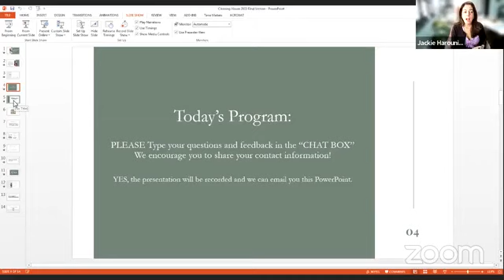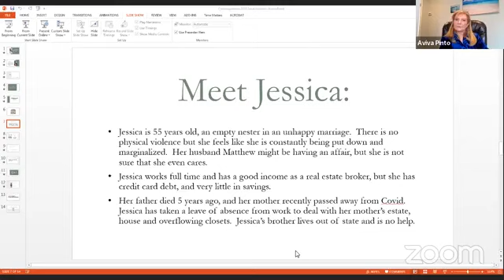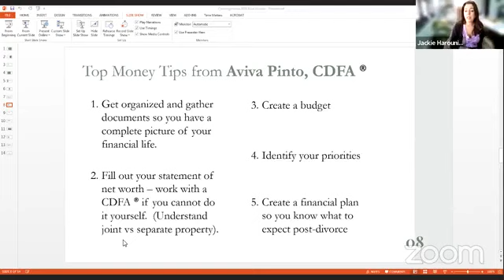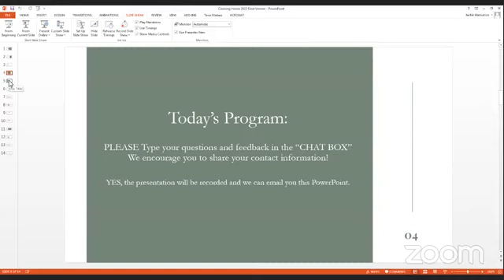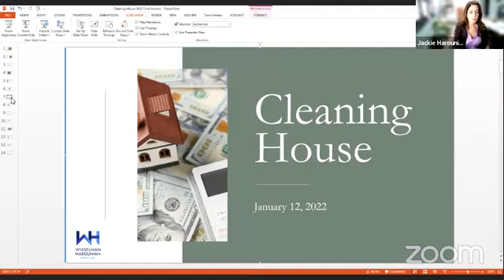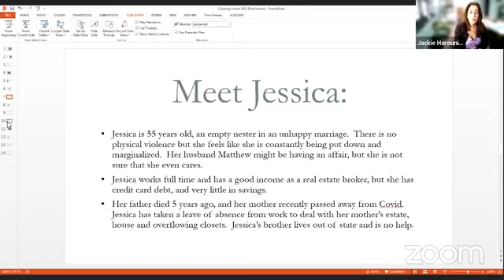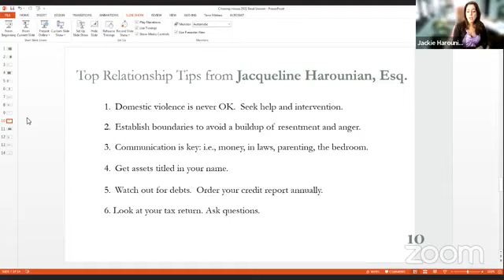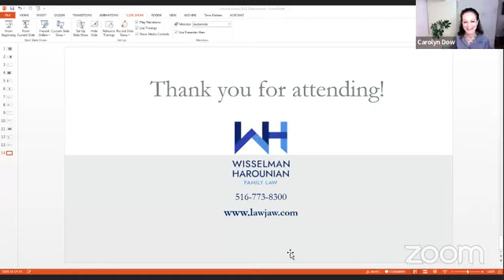Cleaning House Webinar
On January 12, 2022, Jacqueline Harounian, Esq. (Family Law Attorney), Carolyn Dow (Organizational Expert) and Aviva Pinto, CDFA (Financial Advisor) provided webinar attendees practical advice on how to start the year fresh and make good decisions.